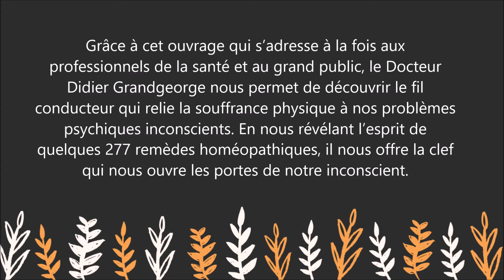L'esprit du remède homéopathique, ce que le mal a dit - Livre - Didier Grandgeorge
Pour lire le résumé et commander le livre  " L'esprit du remède homéopathique, ce que le mal a dit " sur Amazon :